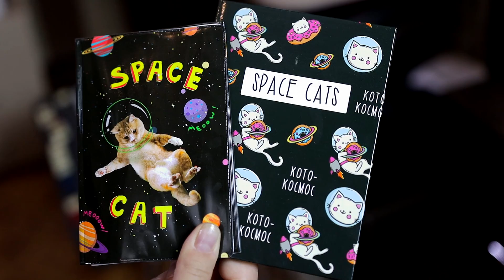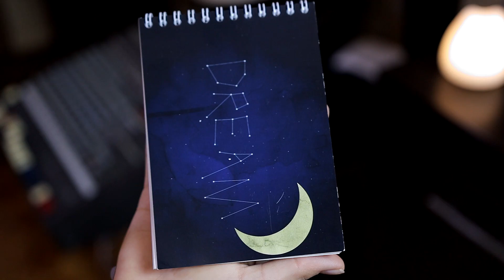Rauf & Faik NILETTO - Если тебе будет грустно | cover КСЕНИЯ ЛЕВЧИК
Ксения Левчик представила вашему вниманию новый кавер от Rauf & Faik, NILETTO - Если тебе будет грустно

Текст песни:

Вот: мы встречались с тобою полгода
И бывала в душе непогода
Но мы встретим тот ясный день
Я так счастлив, я снова влюбился
Я не похож на красивого принца
Но осталось пару недель

Если тебе будет грустно
Приходи туда, где провожали мы закат
Если тебе будет пусто
Не забывай меня
Не забывай меня
Не забывай меня
Не забывай меня
Не забывай меня

Лето, расскажи о том, что наболело
Под дождем бежал к тебе с букетом
Оказалось ты промокла с кем-то другим
Аромат ее волос - эх, зря играл с тобой
Думала - не думала, что не заберу домой

Не забывай меня
Не забывай меня
Не забывай меня
Не забывай меня
Не забывай меня
Не забывай меня

Ты подходи на ту улицу
Гуляли мы с тобой
Там все желания сбудутся
Не спорь, не спорь, не спорь
Ты навсегда моя спутница
Долой, долой, долой
Всех тех, кто будет после тебя